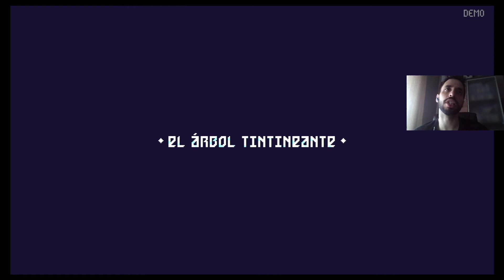Scourge Bringer || NINTENDO SWITCH || Gameplay Español